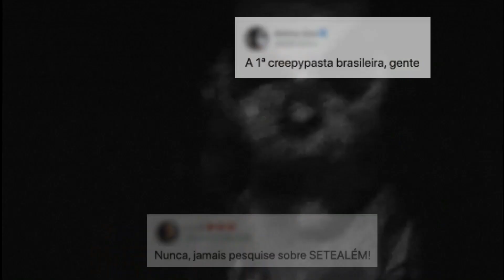O CULTO PROFANO: PROCESSO SELETIVO - 1/4 - SETEALEM [7 ALEM]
NOVA PLAYLIST NO AR! NASCE UMA NOVA LENDA!

🦊 ANDRÉ, 22 ANOS, FOI CONTRATADO PARA TRABALHAR COMO MOTORISTA NA CASA DE UMA FAMÍLIA BILIONÁRIA E MUITO, MUITO ESTRANHA.

ᴘᴀʀᴛᴇ 𝟶𝟺 - ᴏ ᴄᴜʟᴛᴏ ᴘʀᴏғᴀɴᴏ: (sᴇʀɪᴇs ғɪɴᴀʟᴇ / ᴇᴍ ʙʀᴇᴠᴇ)

𝐁𝐄𝐌-𝐕𝐈𝐍𝐃𝐎𝐒 𝐀 𝐒𝐄𝐓𝐄𝐀𝐋𝐄𝐌
ᴡᴡᴡ.sᴇᴛᴇᴀʟᴇᴍ.ᴄᴏᴍ

𝐑𝐄𝐂𝐎𝐍𝐇𝐄𝐂𝐈𝐌𝐄𝐍𝐓𝐎 𝐀𝐎𝐒 𝐌𝐄𝐌𝐁𝐑𝐎𝐒 𝐄 𝐀𝐏𝐎𝐈𝐀𝐃𝐎𝐑𝐄𝐒
Este vídeo só é possível graças aos membros incentivadores deste canal, Caçadores de Alma e Cidadãos de Setealém, MUITO OBRIGADO!

ᴄɪᴅᴀᴅᴀ̃ᴏs ᴅᴇ sᴇᴛᴇᴀʟᴇ́ᴍ
DAYANE TAVARES
ANDREIA LOUBACK
CHAPA SHORTS 61
ROBERTA SANTOS
JOSANA MACHADO
ANNA PAULA ROCHA MALHEIROS
LUC
PROFESSOR LUIZ MIRANDA
TELMA CHRISTOFARO
PAULO 1242 BR
VICTOR SANTOS
WAGNER GOBBI
JANINE BECHARA
GRE G
JESSICA BARTEZIKI
PATRÍCIA NASCIMENTO
JULIANO GESTEIRA
JACIÉL MARTINS
MARCIA ROSANE MANDEL
PROJETO MENTE SÃ POR NATH DE ROSE
DRA KARIN SCHMIDT
HAYRA PONTELLI
LUIZA SPERANZA
SALLY
FRANCIELE CORNELIUS
PAULO RICARDO
LUCAS COSTA
ANDRÉ PINHEIRO
JUAREZ ALVES DE SOUZA
FERNANDO DE PAULA ZAMBONI
VALÉRIA SAMPAIO
PABLO STOCKEL
PEPE KUNTZ

ᴄᴀᴄ̧ᴀᴅᴏʀᴇs ᴅᴇ ᴀʟᴍᴀ
ANGEL MARTOSZAT
BRUNA MARTINELLI
PRISCILA GALDEANO
FERNANDO PRADO